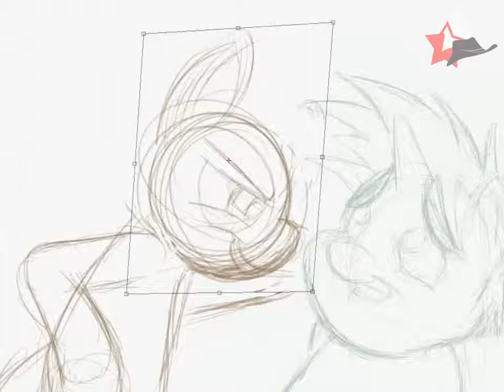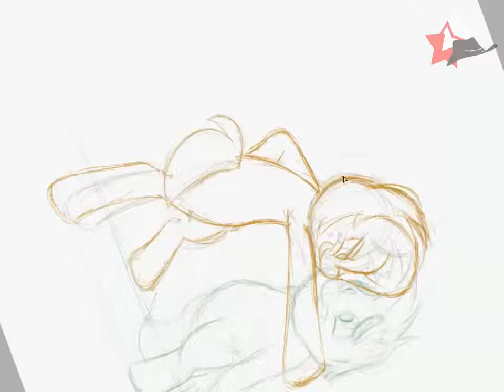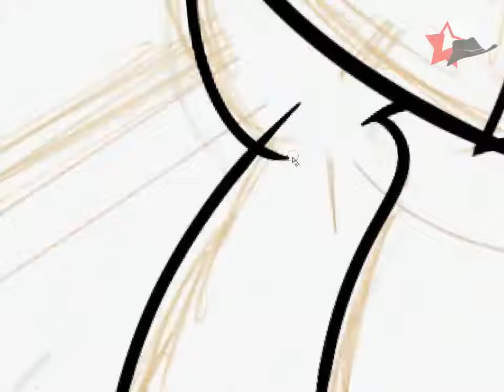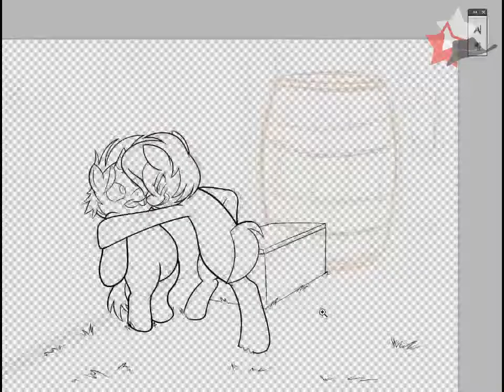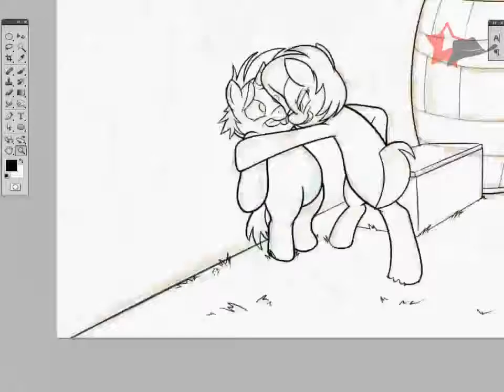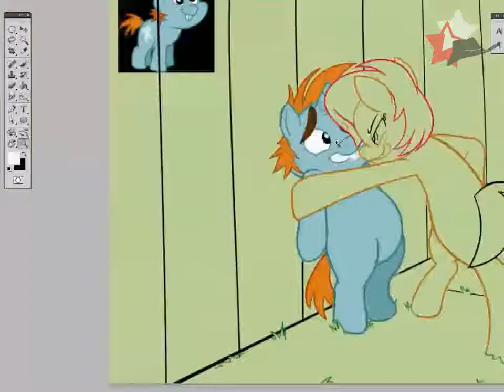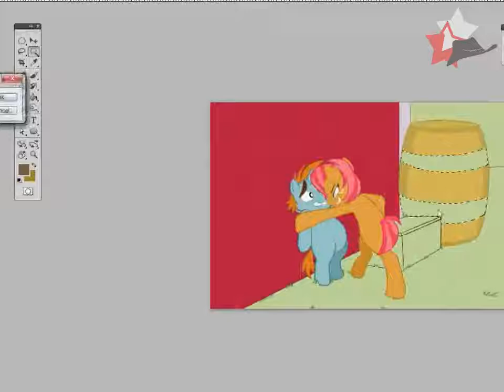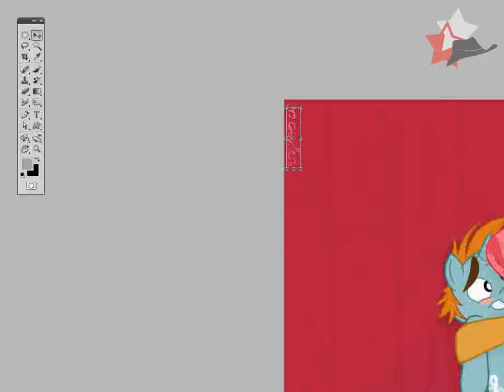My Little SpeedDraw #1 Snipseed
Hi Guys!
Due to me catching a cold about 2 weeks ago I wasn't able to record any audio for reviews and since I still have a bit of a raspy voice and a cough I decided to hold off some of the episode analysys and focus on few projects I have in plans.

So to keep you entertained I decided to do few artcasts. I hope you'll find them enjoyable!

MLP FiM (c)Hasbro and Lauren Faust